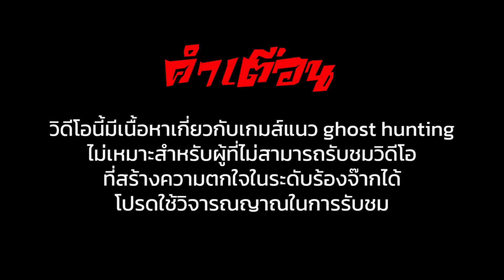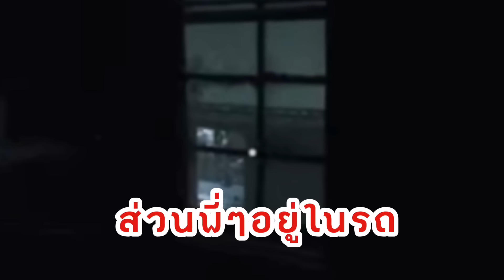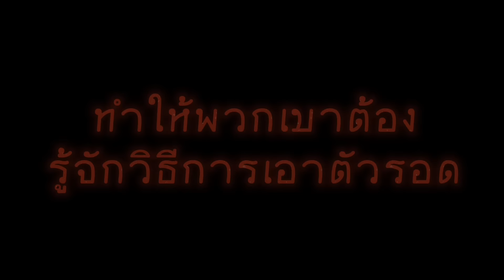[TH-SUB] 💜ผีที่ว่าแน่ก็ยังแพ้จารย์ชไนเพราะความหล่อ -【ORION Highlights】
คลิปนี้เป็นคลิปที่ตั้งใจตัดมากเพราะอยากพัฒนาคอนเทนต์ให้ดียิ่งขึ้นค่ะ!
หวังว่าทุกคนจะชอบลูกเล่นที่มากขึ้นนี้นะคะ! (สรุปแล้วใครกลัวผีที่สุดกันแน่นะคะ5555)

ฝากเอ็นดูเด็กๆ orion ด้วยนะคะ 💛🤍💜

💛ช่องของดากะ (น้องเจี๊ยบ)
TW: @Dacapo_ARP

🤍ช่องของบาเบล (น้องแกะ)
TW: @Baabel_ARP

💜ช่องของชไนเดอร์ (จารย์ชไน)
TW: @Schneider_ARP

ช่องสังกัดหลักชาววัดป่า